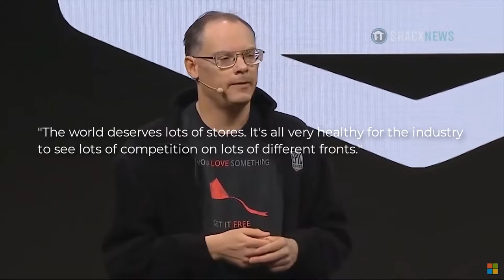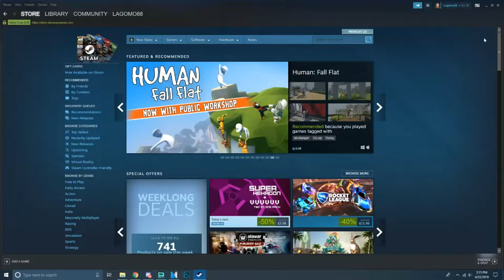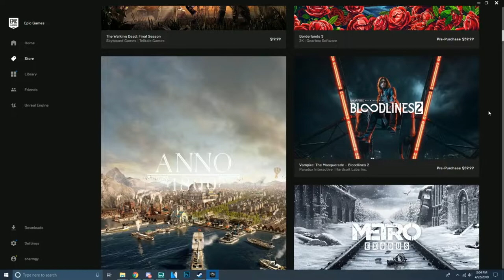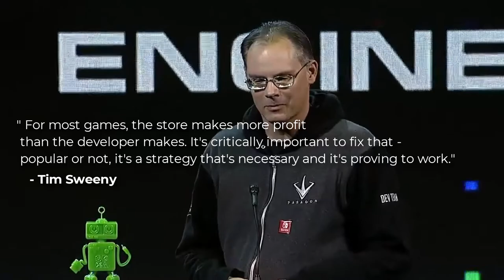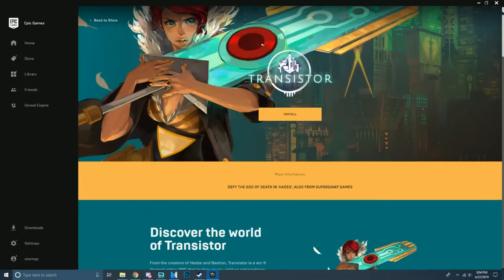Why I Like the Epic Games Store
The new Epic Games store attempts to rival Valves Steam as the number 1 online PC gaming market place with exclusivity deals on some of the most highly anticipated games of 2019.